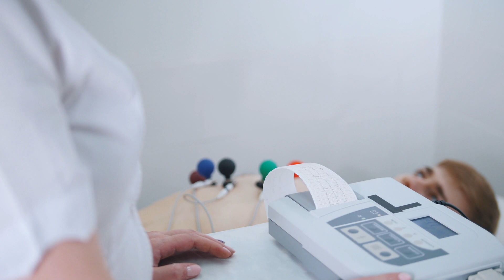Silent Heart Attack | Can you have had a heart attack without knowing?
Electrocardiograms (ECGs) are routinely performed, offering quick and valuable insights into heart health. These tests provide crucial information about heart rate, rhythm, and offer an overall assessment of cardiac structure and function. Occasionally, specific tracing patterns, such as the presence of Q-waves, can be identified. While Q-waves may signify a previous heart attack, it's essential to note that they can also appear as a normal pattern, especially when small and often non-significant. Nevertheless, the identification of such patterns can sometimes evoke concern, especially when your doctor suggests the possibility of a past heart attack without prior knowledge.